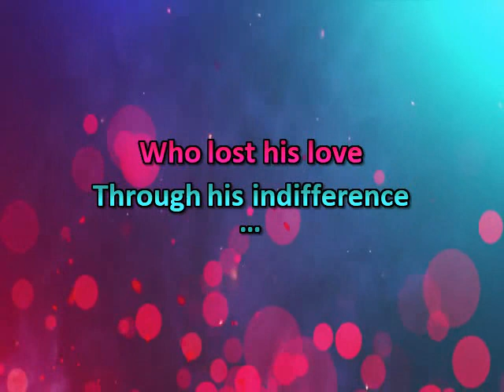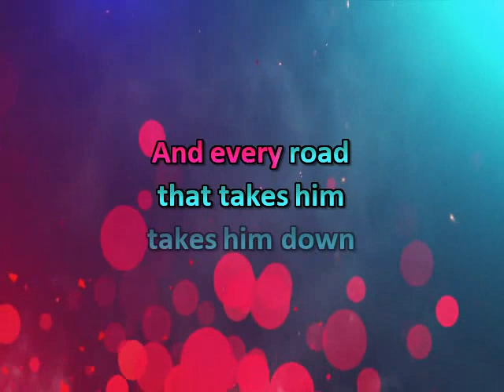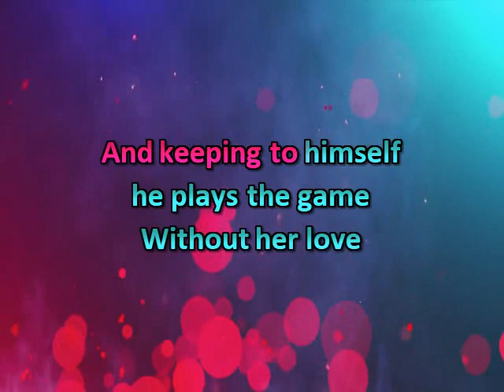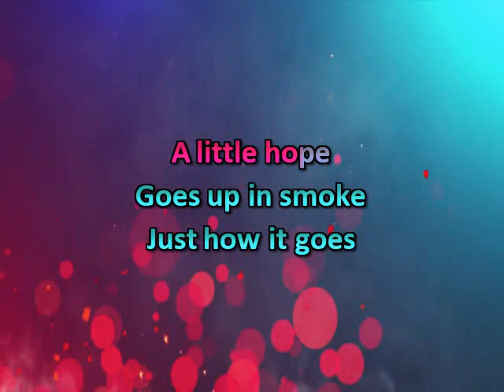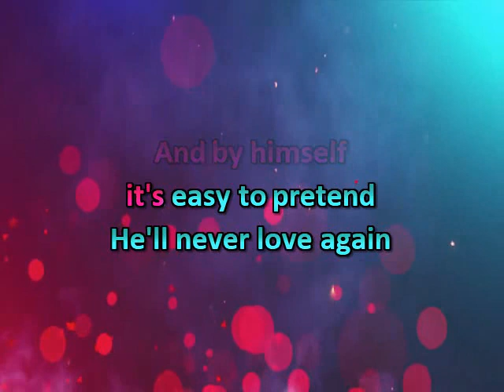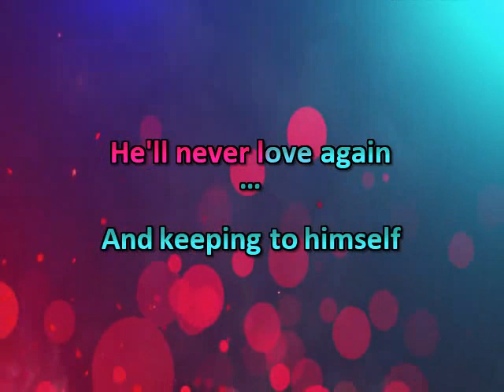Solitaire * The Carpenters * Karaoke